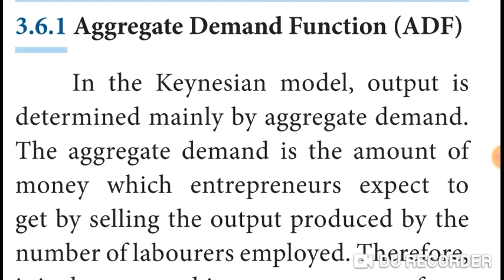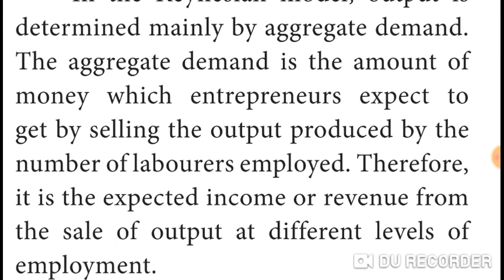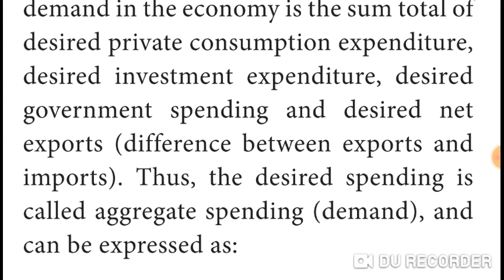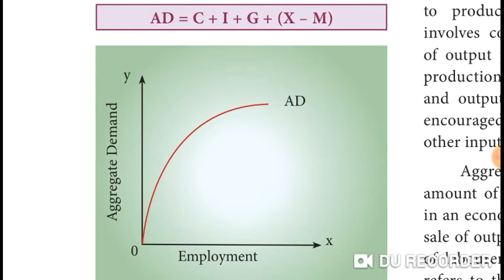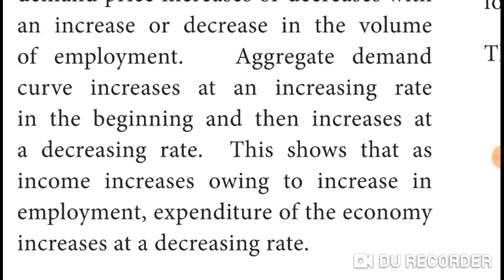Eco 12/3rd lesson/8 Aggregate Demand Function(ADF)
3. Theories of Employment & Income